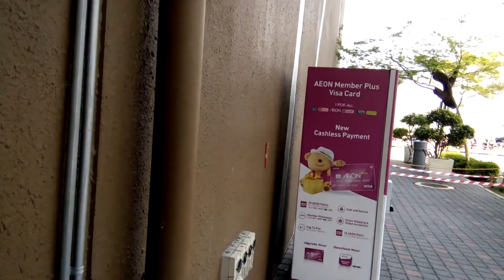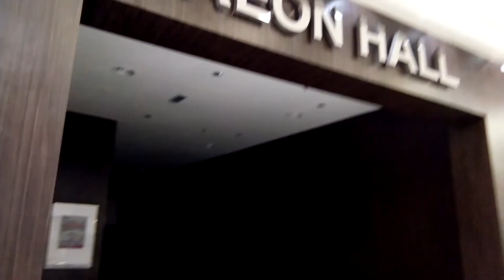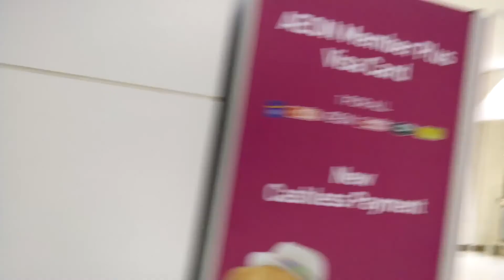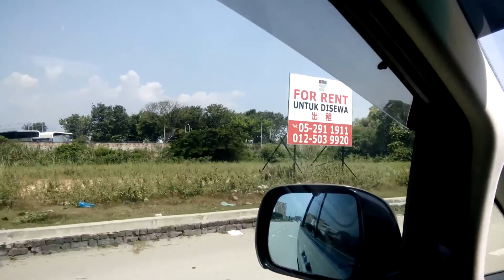Aeon Mall Ipoh Klebang & back to Ipoh Garden, 17 Aug 2019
2019 (Published In)

AEON Mall Klebang
4.2
5,835 Google reviews
$$Restaurant
Address: AEON Mall, Jalan Kuala Kangsar G13&G15, Ground Floor, Klebang, 31200 Chemor, Negeri Perak

0:10, 6:00, 12:00, 18:00, 24:00, 30:00, 36:00, 42:00, 48:00, 54:00, 1:00:00, 1:06:00, 1:12:00, 1:18:00, 1:24:00, 1:30:00, 1:36:00, 1:42:00, 1:48:00, 1:54:00, 2:00:00, 2:06:00, 2:12:00, 2:18:00, 2:24:00, 2:30:00, 2:36:00, 2:42:00, 2:48:00, 2:54:00, 3:00:00